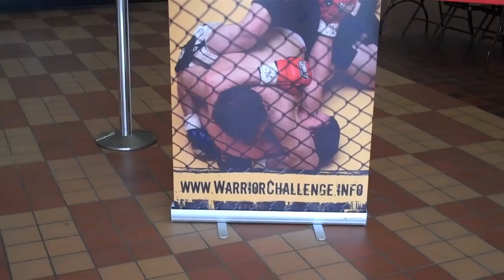Central PA War. Challenge MMA at ESU